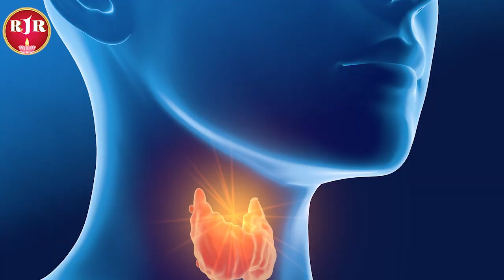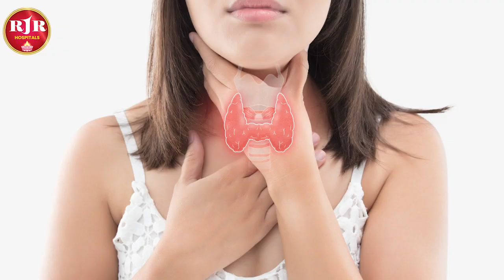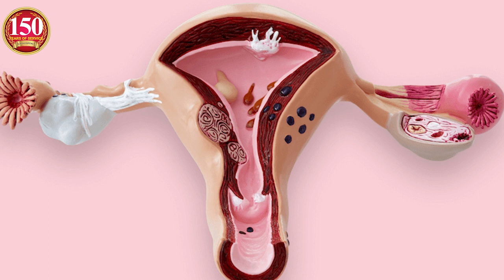ஹார்மோன் இம்பேலன்ஸ் ஏன் வருது...? | What is a hormonal imbalance?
Appointment Now !

(RJR Hospitals)
T.Nagar, Chennai-600017.